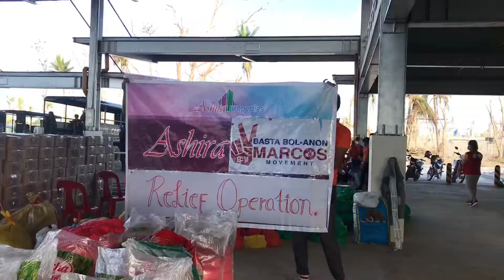Relief operation for Ubay.Nakakataba ng puso na makatulong kami sa kapwa namin Boholano.